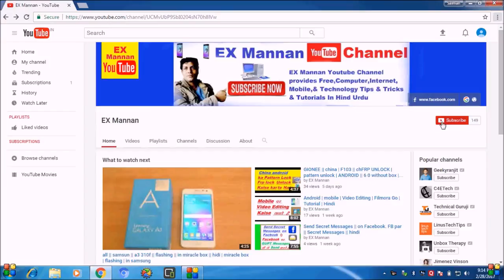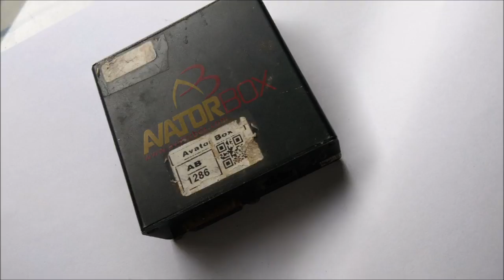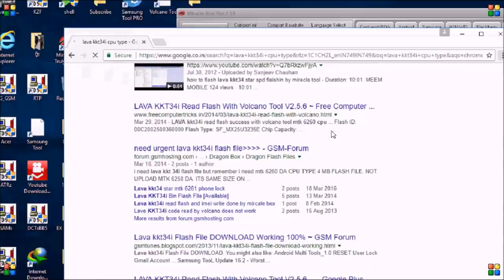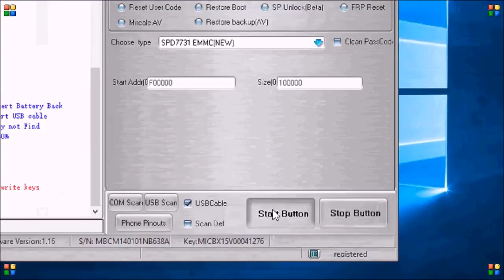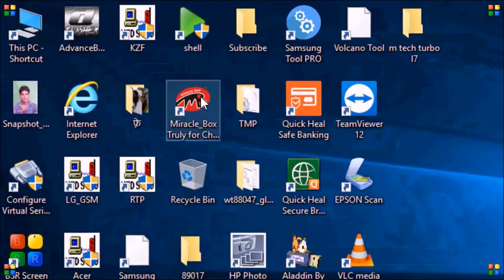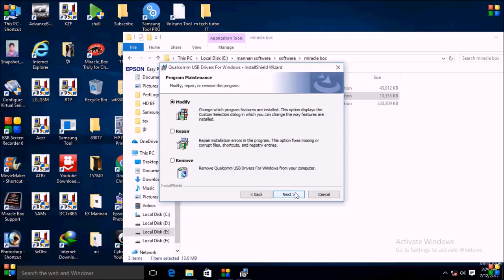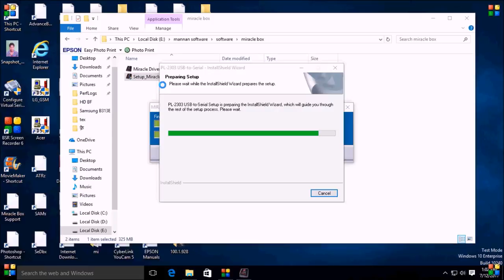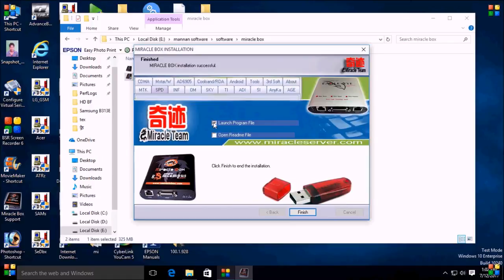All?china:android mobile"samsung"Nokia"mi"oppo"vivo"flashing"in miracle box"+z3x" box"software Clas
All china android mobile samsung !Nokia lava karbonn micromax oppo vivo mi intex flasing + unloking software clas by miracle box + z3x box miracle crack2.29a without password zip file ko download kare file ko extract file here kare folder ko copy kare paste kare c program mai loder file ko sent kare desktop pe aur open kare
Mangal Rathi video